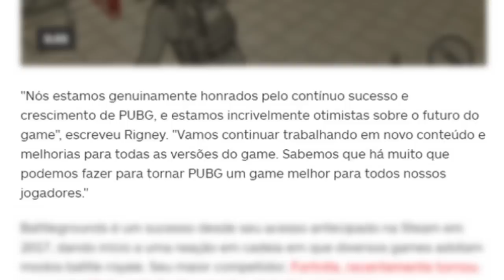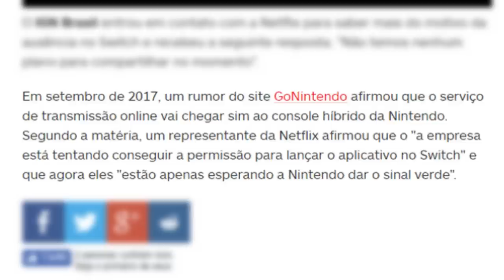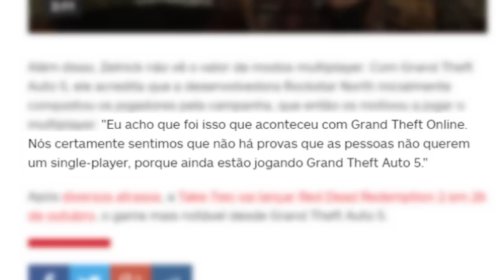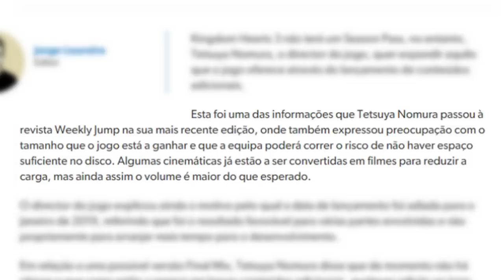400 milhões de JOGADORES em PUBG, Red Dead Redemption 2 e o MAPA de Assassin's Creed Odissey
ACESSE KABUM! PROMOÇÃO PLAYER2!

Hoje no Gamervlog, 400 milhões de JOGADORES em PUBG, Red Dead Redemption 2 e o MAPA de Assassin's Creed Odissey. Noticias do mundo dos games, todos os dias, só aqui no Gamervlog aqui no GameplayRJ.